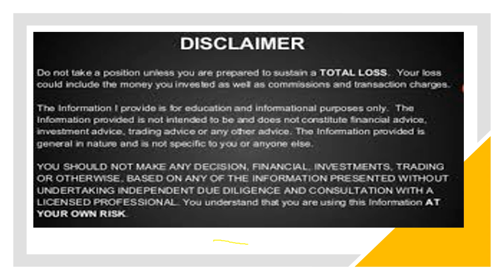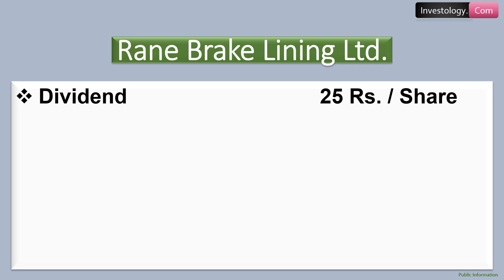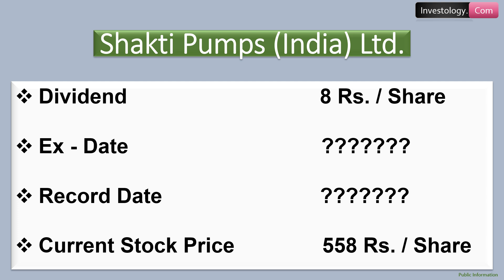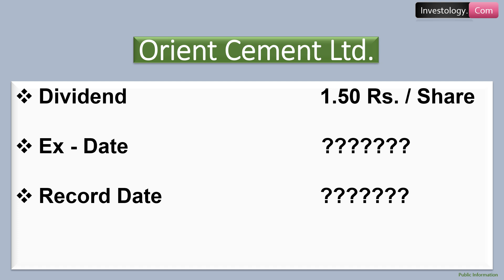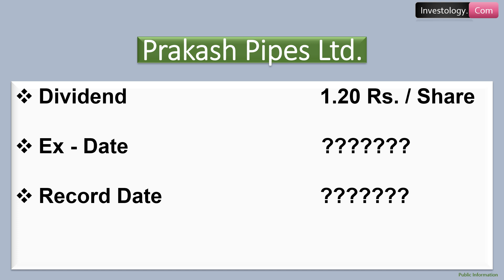10 Dividends | Rs. 0.70 T0 25 Per Share Dividends | Dividends Announced on 17 May | Dividend News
10 Dividends | Rs. 0.70 T0 25 Per Share Dividends | Dividends Announced on 17 May | Dividend News
Ty 🙂

Investology.Com
Investology.Com

Dividend in May
Dividends in May
Corporate Actions in May
Best Dividend Paying Stock in May 2021
Best Dividend Stock in May 2021
Dividend 2021
Dividend Announcement May
Dividend Announcement May 2021
Dividend Declaration 2021
Dividend Declared May 2021
Ex - Dividend Date May
Dividend Record Date May
Latest Dividend April 2021
Upcoming Dividend 2021
Upcoming Dividends May 2021
upcoming dividend stocks in May 2021
dividend stocks
dividend stocks India
dividend shares
dividend stocks in May 2021
upcoming dividend stocks
dividend stocks May 2021
best stock to buy know
Upcoming Dividend May
High Dividend Stocks May
May dividend
May dividends
May best dividend paying company
May 2021 best dividend paying company
2021 best dividend paying company
Top dividend paying stock 2021
Top dividend paying stocks companies May
Top dividend paying stocks companies May 2021
Rane Brake Lining Ltd. Dividend in May
Rane Brake Lining Ltd. Dividend in May 2021
WABCO India Ltd. Dividend in May
WABCO India Ltd. Dividend in May 2021
Gujarat Narmada Valley Fertilizers & Chemicals Ltd. Dividend in May
Gujarat Narmada Valley Fertilizers & Chemicals Ltd. Dividend in May 2021
Shakti Pumps (India) Ltd. Dividend in May
Shakti Pumps (India) Ltd. Dividend in May 2021
Subex Ltd. Dividend in May
Subex Ltd. Dividend in May 2021
Indo Count Industries Ltd. Dividend in May
Indo Count Industries Ltd. Dividend in May 2021
Orient Cement Ltd. Dividend in May
Orient Cement Ltd. Dividend in May 2021
Garden Reach Shipbuilders & Engineers Ltd. Dividend in May
Garden Reach Shipbuilders & Engineers Ltd. Dividend in May 2021
Prakash Pipes Ltd. Dividend in May
Prakash Pipes Ltd. Dividend in May 2021
Federal Bank Ltd. Dividend in May
Federal Bank Ltd. Dividend in May 2021